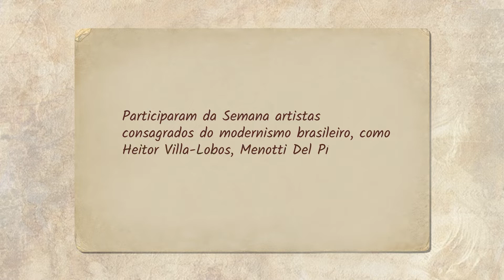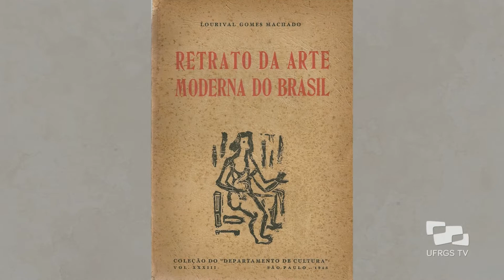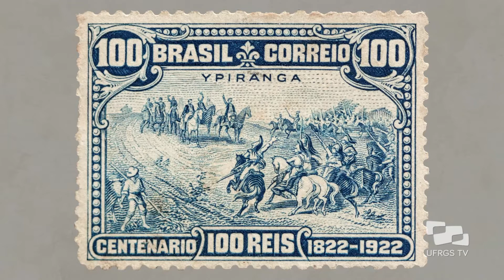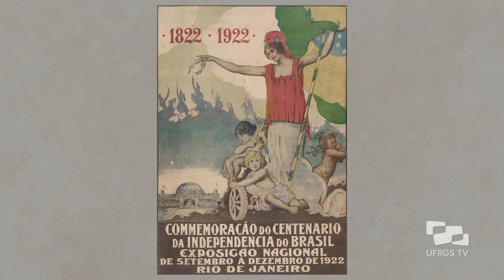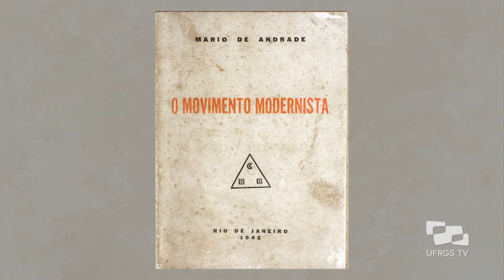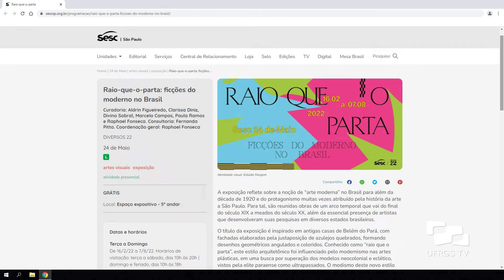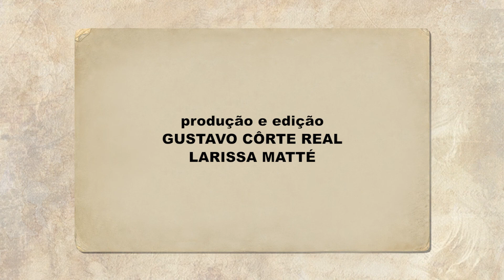Centenário da Semana de 22 e os modernismos do Brasil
A Semana de Arte Moderna foi uma manifestação artístico-cultural que ocorreu entre 13 e 17 de fevereiro de 1922, no Theatro Municipal de São Paulo, e reuniu dança, escultura, música, pintura e poesia. Participaram artistas como Anita Malfatti, Di Cavalcanti, Heitor Villa-Lobos e Mario de Andrade. Considerada por muito tempo o marco inicial do Modernismo no Brasil, a Semana de 22 vem passando por revisões históricas que buscam identificar também as experiências de modernidade anteriores a ela, bem como os diversos modernismos regionais do país.